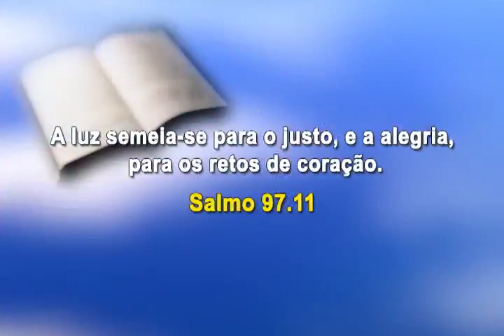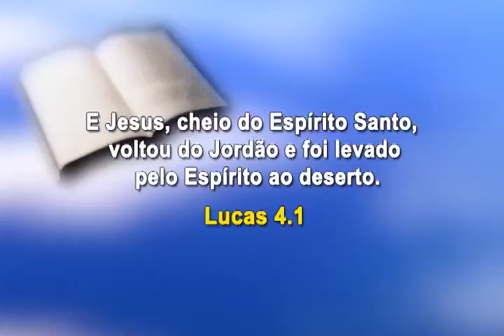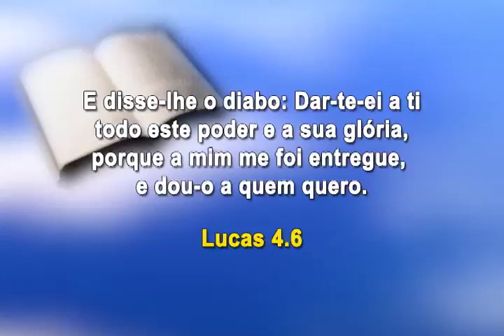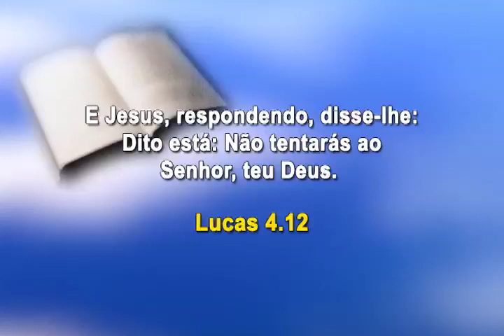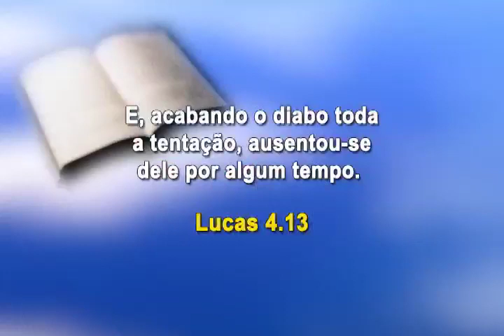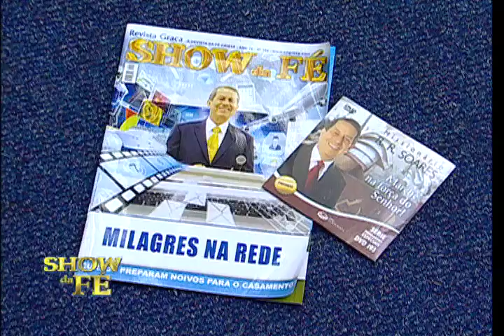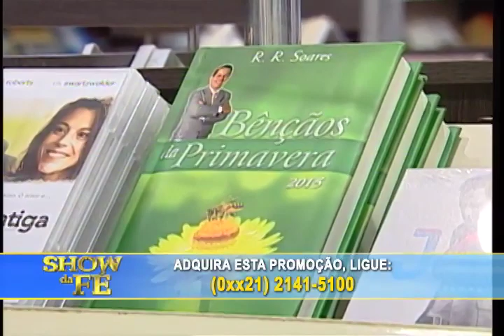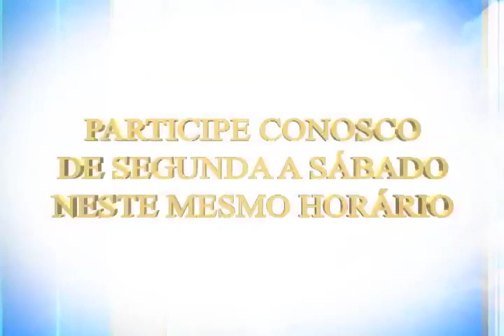Show da Fé - Número do Programa: 3936/15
Novela da Vida Real: Marcia Regina (MS)
Momento Nossa TV: Eliane (RJ)
Data de Exibição: 11/09/15
Dia de Exibição: 6ª-feira